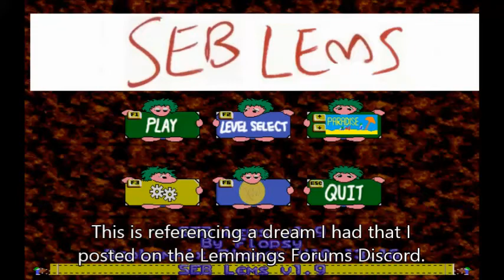Many bricks, but no dice - SEB Lems Part 32 (with GigaLem)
GigaLem joins me to talk about graphic sets on one of the toughest levels yet.